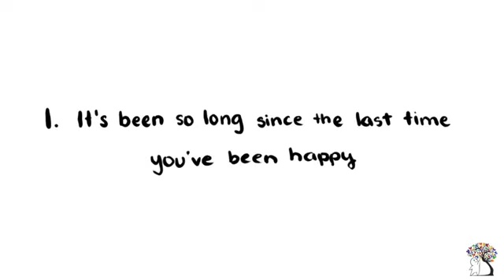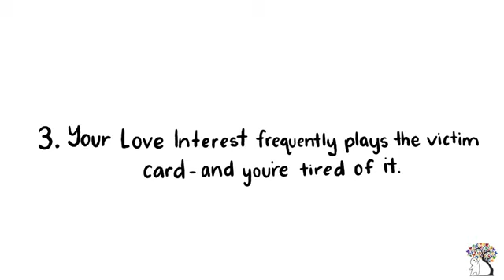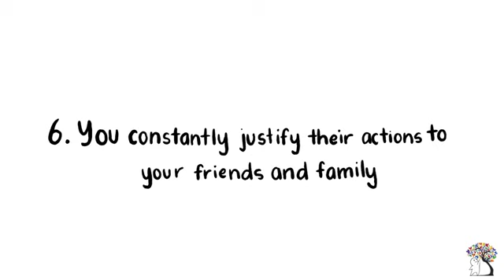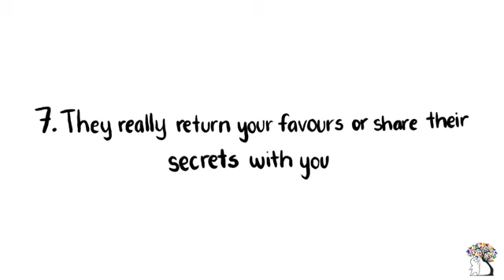Psychology: 8 Signs Your Love is One sided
If you want to see more animated topics and lessons about relationships with your partner, friends or family. Please checkout this youtube channel